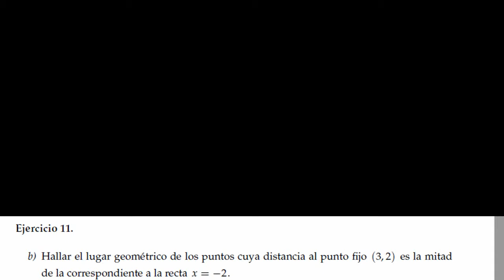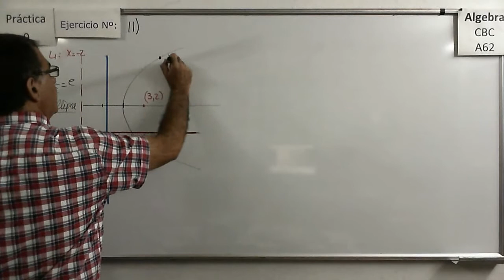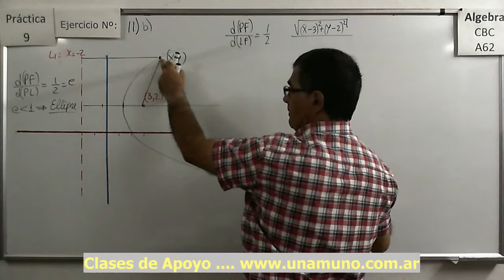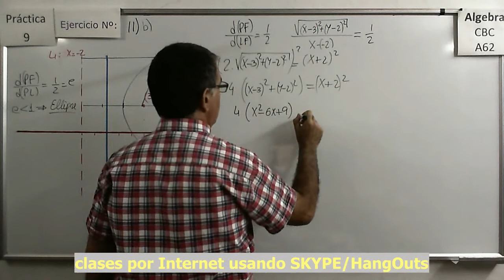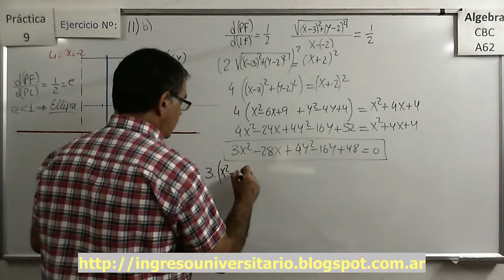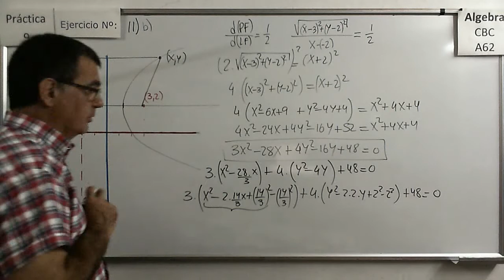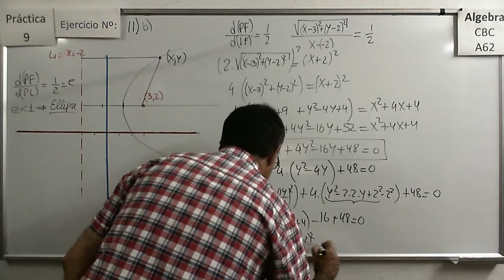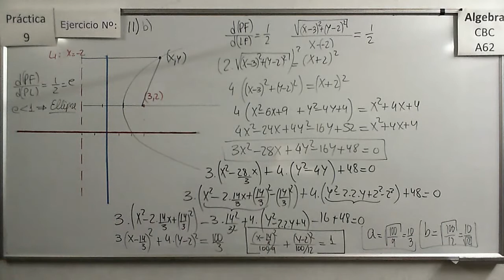Álgebra CBC A-62 Práctica 9 – Ejercicio 11 b) Hallar la ecuación de una elipse definida por